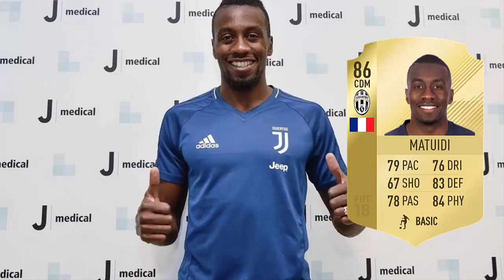BALE NO MANCHESTER UNITED ?!! (MERCADO DA BOLA #4)